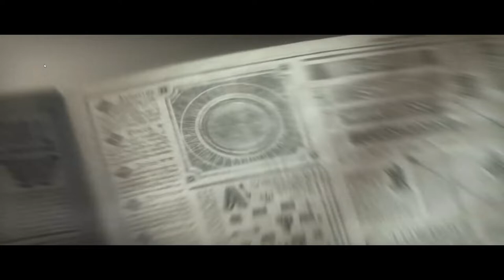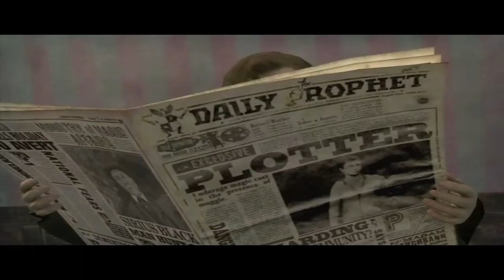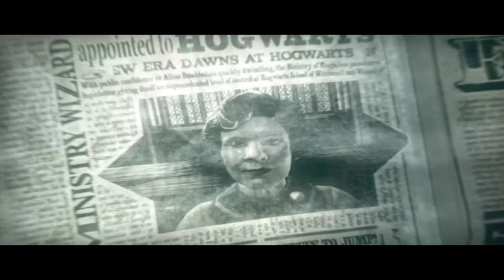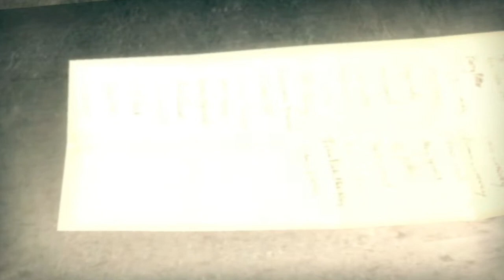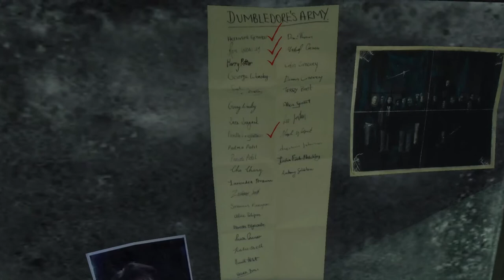Harry Potter și Ordinul Phoenix Walkthrough Part 1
Harry Potter creează o vrajă Patronus când este atacat împreună cu vărul său Dudley Dursley de dementori, lucru care îi poate aduce exmatricularea. Membrii Ordinului Phoenix sosesc la scurt timp după aceea pentru a-l duce pe Harry la cartierul lor general, unde se alătură familiei Weasley, Hermionei Granger, și nașului său, Sirius Black. El află că lordul Cap-de-mort adună o armată pentru a recupera o "armă". Între timp, datorită mărturiei lui Albus Dumbledore și a vecinei sale, Arabella Figg, este achitat de toate acuzațiile pentru folosirea nepermisă a magiei.

La Hogwarts, un nou profesor a fost numit, în persoana lui Dolores Umbridge, numită de Minister pentru a ține sub control școala. Materia este schimbată, fiind predată doar teoria impusă de minister, și nu lucrurile practice de care ar avea elevii nevoie. Ea este numită ulterior inchizitor, impunând reguli stricte și pedepse aspre. Autoritatea ei se extinde și asupra profesorilor, ea concediind-o pe Trelawney și amenințându-l pe Hagrid cu același lucru.

Harry are coșmaruri, în care se visează un șarpe care îl atacă pe tatăl lui Ron. Pentru a-l apăra, Dumbledore îl pune pe Severus Snape să-i predea lui Harry oclumanția, care îl va proteja, însă animozitatea dintre cei doi nu le permite să își ducă lecțiile la bun sfârșit.

Pentru că lecțiile predate la școală le sunt inutile, Harry, la sfatul Hermionei, le predă elevilor cercetași, astropufi și ochi-de-șoim tactici de apărare împotriva magiei negre. Grupul lor clandestin este numit "Armata lui Dumbledore". Ei sunt în cele din urmă descoperiți, dar Dumbledore își asumă responsabilitatea, și apoi fuge, pentru a evita arestarea.

Umbridge devine noua directoare a Hogwarts, și îl concediază pe Hagrid. Lipsa ei de popularitate îi face pe Fred și George să se revolte și creează haos în școală.

Harry are o viziune în care Sirius era torturat la Ministerul Magiei, și încearcă să îl contacteze pe acesta, dar este prins. Umbridge dezvăluie apoi că ea e cea care i-a trimis pe dementori care să-l atace pe Harry, și se pregătește să folosească blestemul Cruciatus împotriva lui. Hermione însă se declară gata să îi arate unde este ascunsă presupusa armă a lui Dumbledore, din Pădurea interzisă. Ea, Harry și Umbridge merg în pădure, unde îi întâlnesc pe centauri. Umbridge îi insultă, și este răpită de aceștia, iar Hermione și Harry scapă, și împreună cu tovarășii din Armata lui Dumbledore, Ginny, Neville și Luna, zboară spre Ministerul Magiei pe thestralii școlii.

La Minister, ei sunt atacați de Devoratorii morții. Când aproape sunt înfrânți, sosesc membrii Ordinului Phoenix. În bătălia ce urmează, profeția pe care o căuta Cap-de-Mort este distrusă. Sirius este ucis de verișoara sa, Bellatrix Lestrange.

Devoratorii morții sunt cu toții capturați, cu excepția lui Bellatrix Lestrange care fuge printr-un șemineu în timpul luptei dintre Cap-de-Mort și Albus Dumbledore în timpul careia Cap-de-Mort intră în Harry încercând sa-l posede, dar apar oamenii Ministerului ( Fudge, Percy,etc.) care îl fac să plece lasându-l pe Harry.

Dumbledore îi dezvăluie lui Harry conținutul profeției pierdute, care i-a fost făcută lui de Sybill Trelawney. Aparent, ori Harry, ori Cap-de-mort trebuie să moară, căci niciunul nu poate trăi cât timp celălalt supraviețuiește.